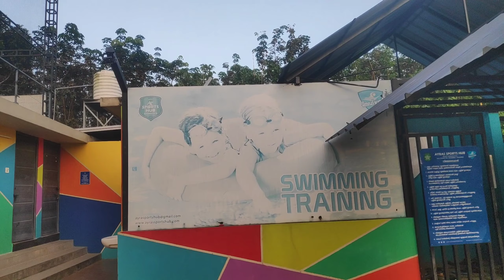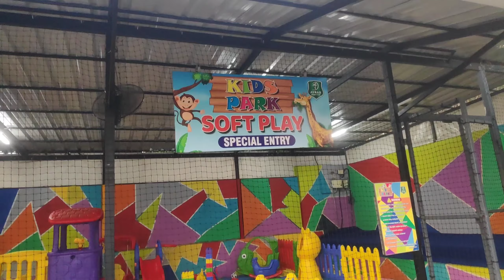മൈലാടിയിലെ കുട്ടികളുടെ മനോഹരമായ പാർക്ക്